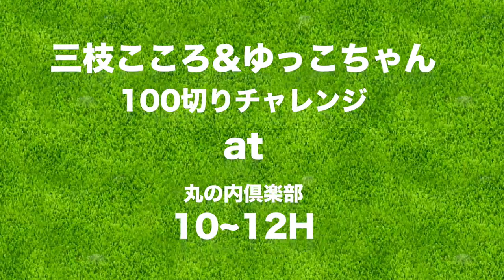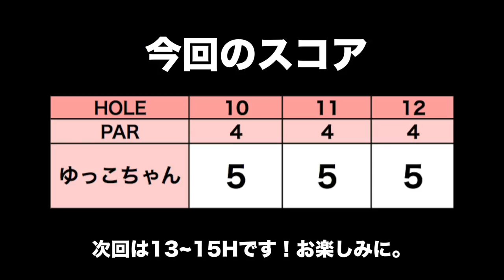ゆっこちゃんのパター上達っぷりがすさまじい【丸の内倶楽部 H10~12】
今回はゆっこちゃんが人生2回目の100切りにチャレンジします！